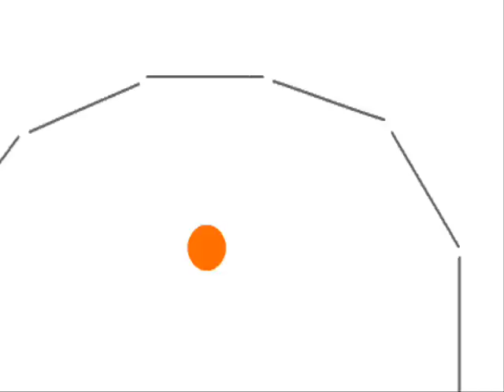Naruto ultimate battles Pivot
My match-up of the chunin exams in pivot. Lee vs Sasuke. Haku vs Naruto. Gaara vs Neji. The naruto stks were by de8struction. This is my first pivot video on youtube but I wouldn't have put it up if I didn't think it was good. The song is blow me away and I don't own it.